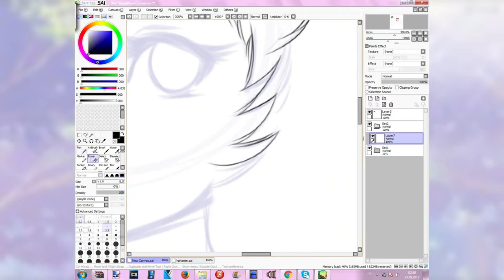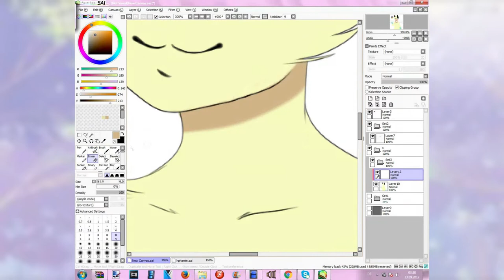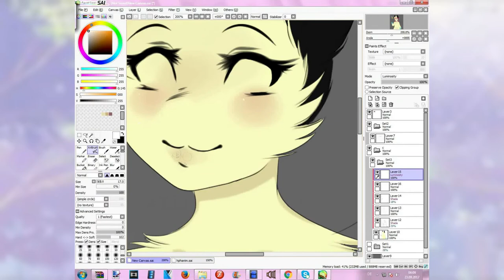[G] Fasty The Cheetah - Speedpaint ♡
song : pretty rave girl by S3RL

I never know about the music in put in my speedpaints xD

❥Finally i've made the long promised drawing for you Fasty I hope you like it haha ^-^

❥Fasty's channel

damn I love being so active, haha :D

here is where you can download the images as transparent or with background (i'm really terrible in putting in backgrounds egh so i gave you the option to maybe edit it in somewhere where you like)

as always thank you so much for watching my stuff guys you haven given me so much love and motivation recently and I really don't take that for granted I read all your comments and appreciate these heartwarming words so much please stay as you are :'-)

Shoutout ♡ to keke the llama, rose wolf and Kawaii Stace ! ...